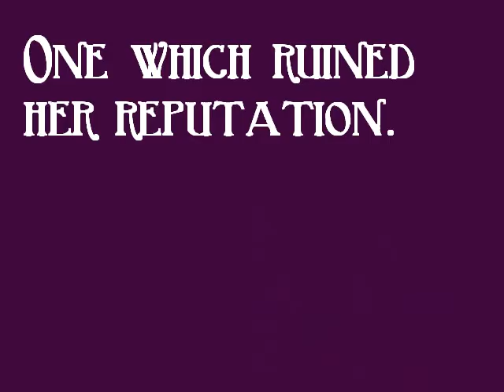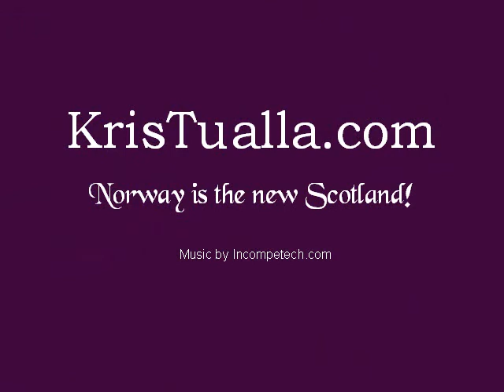Leaving Norway TRAILER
The Hansen Series: Martin & Dagny
by Kris Tualla

Martin Hansen left his family's home in Arendal to sail for America and follow his dreams. On the ship he meets the enigmatic Dagny, traveling with a man who calls himself her brother. Martin and Dagny become good friends ~ until passengers' stolen jewels are found in her trunk. Martin believes so strongly in Dagny's innocence that he provides her with an alibi~ though it ruins her reputation. Now shunned by the other passengers, Martin and Dagny try to prove the identity of  the true criminal, while facing unexpectedly deadly circumstances leaving Norway.